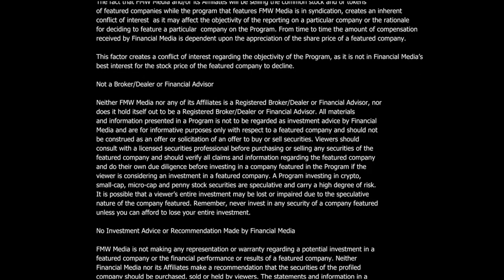Tonix Pharmaceuticals, Inc.’s (NASDAQ: TNXP) interview, Mr. Seth Lederman, CEO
New to The Street TV airs Anchor Jane King’s interview with Tonix Pharmaceuticals, Inc.’s (NASDAQ: TNXP) CEO, Dr. Seth Lederman, MD. Viewers get an update about Tonix Pharmaceuticals, Inc.’s Covid-19 vaccine, antiviral pharmaceutical, and “Long” Covid-19 novel treatments and products. Currently, in the market, there are three (3) types of treatments in the fight against Covid-19: mRNA vaccines, antiviral therapies, and monoclonal antibodies. Seth gives a comparison and talks about the limitations of each available Covid-19 treatment. TNXP’s live vaccine, TNX-1800, in development, offers long-term protection beyond the currently used mRNA vaccines. Another in development therapy, the Company’s TNX-3500, an oral antiviral pharmaceutical, clinically shows about 65 times more potent than remdesivir in inhibiting Covid. Test combining TNX-3500 and remdesivir shows a robust protective solution. TNX-3500 is an investigational new drug not yet approved for use. Seth talks about the Company’s upcoming clinical trials on its treatment for “Long Covid.” With its new 40,000+ sq. ft. location in Frederick, Maryland, a known biotech /biodefense sector area in the US, the facility and its personnel allow ongoing clinical trials and scientific development programs with economies of scale operational efficiencies and effectiveness. Seth sees Tonix Pharmaceutical as an innovator in the fight against Covid and other diseases.